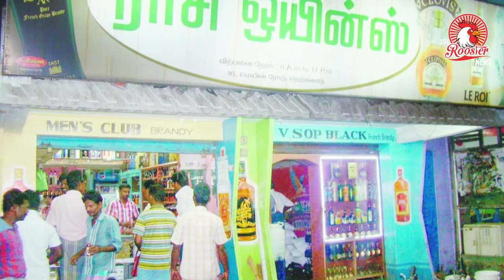தேர்தல் மோசடியில் தமிழகம் முதலிடம் | Election 2019 | Political Mutton Biryani & Quarter for VOTE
The Election Commission of India (ECI) has seized cash and items worth at least Rs 599.99 crore from various states and Union territories within 15 days of the implementation of the model code of conduct (MCC).

The MCC was implemented with the announcement of the 2019 Lok Sabha polls dates on March 10.

According to the seizure report released by the ECI, total cash seized amounts to Rs 143.47 crore, liquor worth Rs 89.64 crore, drug and narcotics worth Rs 131.75 crore, precious metals worth Rs 162.93 crore and other items and freebies worth Rs 12.202 crore till March 25.

The MCC includes a list of guidelines used for regulating political parties and their activities just ahead of elections. The rules not only apply to political speeches, polling day, polling booths, portfolios, rallies, general conduct and even contents of election manifestos.

As soon as the code kicks in, the party in power in both Centre and states should ensure that it does not abuse the official power handed to them for purposes of campaigning.

Any form of bribing, intimidating or impersonation of voters is prohibited under the MCC. Holding any kind of public meeting two days before the end of the poll is also prohibited. This 48-hour period is known as "election silence".

In case there is a breach of conduct, the ECI is allowed to send a notice to the concerned politician or party on its own or on the basis of a complaint by another party or individual (it could be anybody).